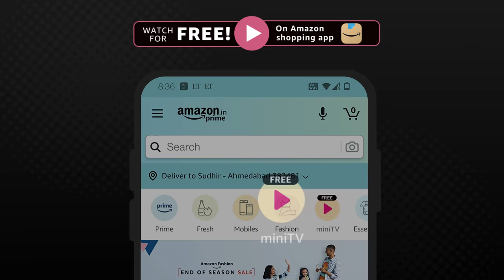Transistor | Ahsaas Channa & Mohammad Samad | Watch for FREE on Amazon miniTV on Amazon Shopping App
This story is not just another love story. Ye kahaani apka dil choo jayegi. 🥺❤️
FREE mein dekho Transistor, starring Ahsaas Channa and Mohammad Samad only on Amazon miniTV on Amazon Shopping App.

Transistor is a heart-touching story of two teenagers and how the proclamation of the National Emergency and a Transistor changed their relationship. Kya ye love story poori ho payegi?